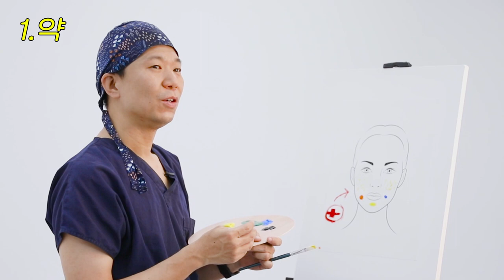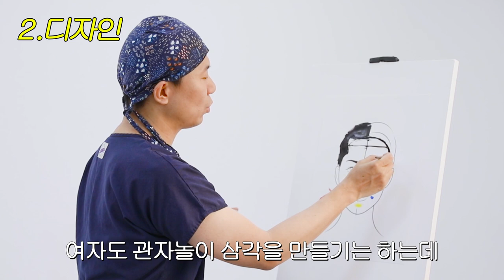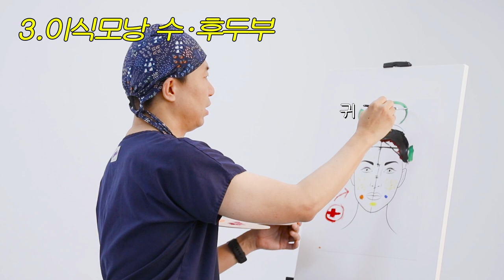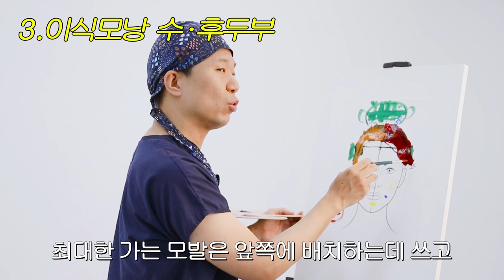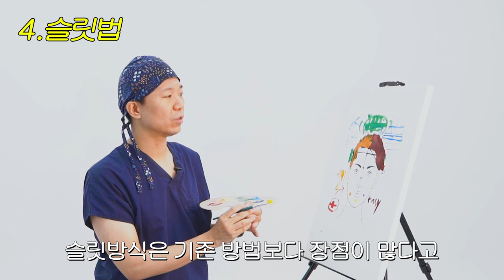상담받기 참 쉽죠? 수술 전 상담가이드(feat.밥아저씨) - 뉴헤어 I 모발이식 I 헤어라인